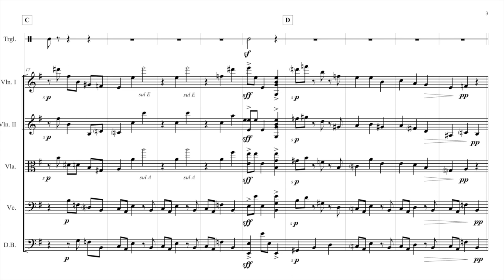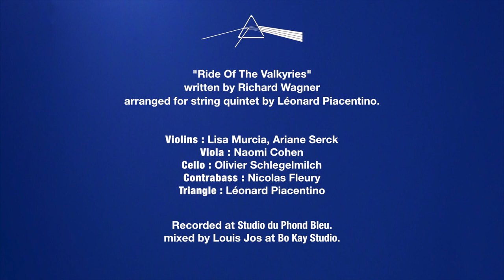Ride Of The Valkyries - Strings & Triangle (score video)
Pizzification of Wagner's "Ride Of The Valkyries" (for string quintet).

I wanted to arrange a sweet and peacefull pizzified version of the "Ride" in order to contrast with the loudness and epicness of the original piece.
We ended up recording this thing that maybe has something to do with "Ride Of The Valkyries".

Violins : Lisa Murcia, Ariane Serck
Viola : Naomi Cohen
Cello : Olivier Schlegelmich
Contrabass : Nicolas Fleury
Triangle, arrangement : Léonard Piacentino

Recorded at Studio du Phond Bleu, Paris.
Mixed by Louis Jos at Bo Kay Studio, Vitry-sur-Seine.